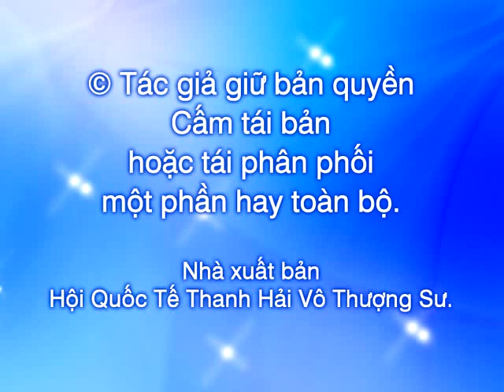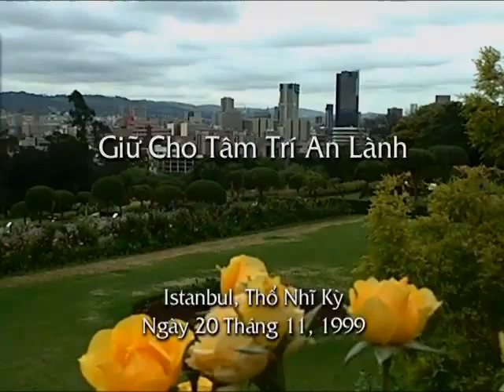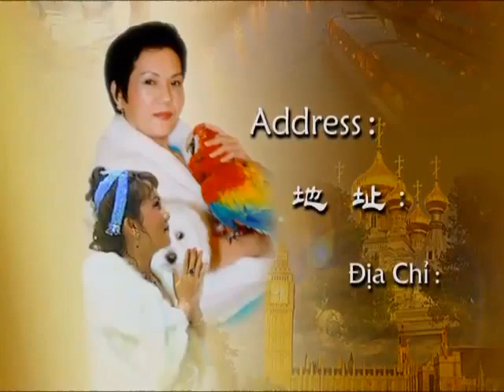Giữ Cho Tâm Trí An Lành - Thanh Hải Vô Thượng Sư Thuyết Giảng tại Thổ Nhĩ Kỳ